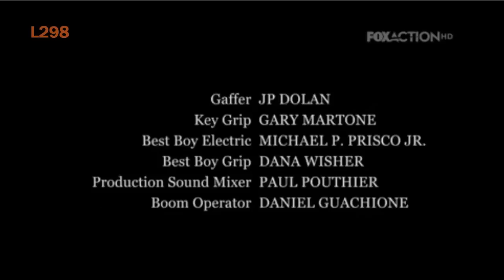Tanda Fox Action 01 05 2015